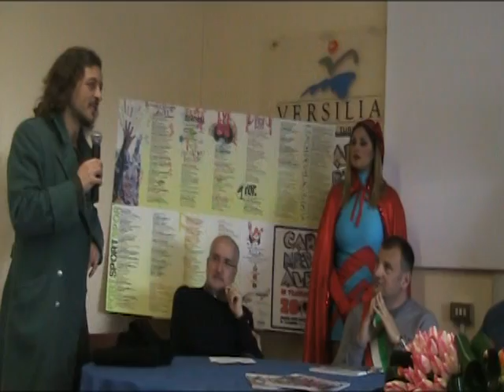Premio Burlamacco d'Oro alla Rai. Special Gest Aba, Andrea, Violetta e la Superband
Alla Rai il Burlamacco d'oro, meritatissimo per i 60 anni deicati al Carnevale di Viareggio, una relazione destinata a durare ancora a lungo nel tempo. A ritirare il premio Fabrizio Maffei, storico cronista clacistico e responsabile delle relazioni pubbliche dell'emittente televisiva, che ha ringraziato Viareggio in quanto ha dato molto sia alla televisione italiana sia alui stesso e alla sua carriera.

Presenti alla premiazione anche gli artisti del concerto di questa sera in Piazza Mazzini: la super Band composta da Andy dei Bluvertigo, Sergio Carnevale, Federico PoggiPollini e Marco Castellani e gli special guest Andrea, Aba e Violetta direttamente da Xfactor

L'appuntamento è quindi per oggi alle 14.50 con la diretta Rai e questa sera con il concerto in Piazza Mazzini